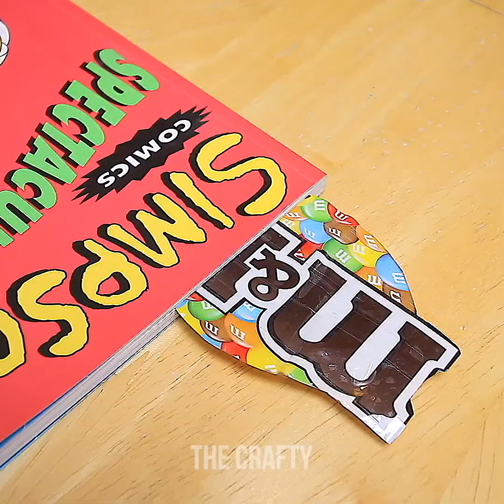11 MANERAS INTELIGENTES DE REUTILIZAR LAS COSAS ANTIGUAS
11 MANERAS INTELIGENTES DE REUTILIZAR LAS COSAS ANTIGUAS

MARCAS DE TIEMPO:
00:03 Forma de usar costras de pan
00:57 Hacer vela de pastel de cumpleaños en nuevo
02:36 ¡Haz crecer las semillas de sandía!
04:57 Hacer un vaso de papel en llavero

ElArtisano es el mejor canal de YouTube para bricolaje, manualidades, consejos y sorprendentes hacks de vida!